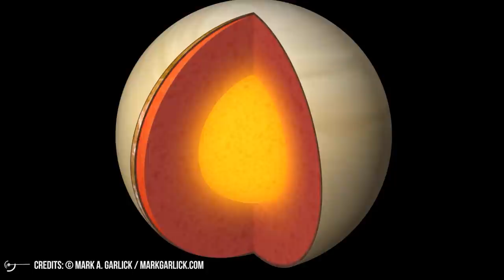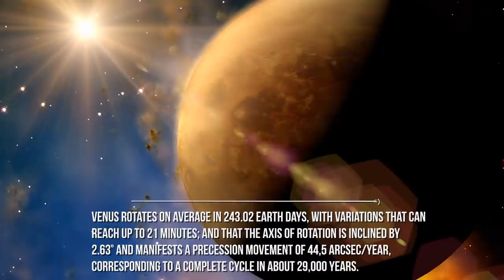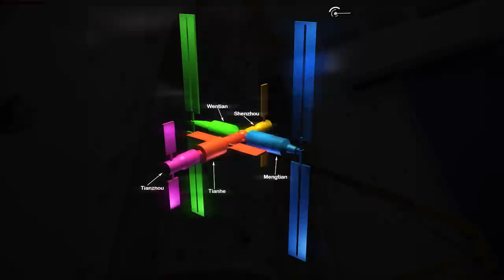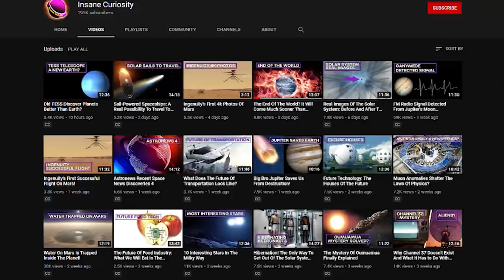Astronews Recent Space News Discoveries (Venus, Tianhe, Michael Collins, Ingenuity, SpaceX & More)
Welcome to the fifth review of "Space and Astronomy" news, selected for you by Insane Curiosity Channel.
The news, which will be weekly, will try to provide a quick overview of everything interesting happened in recent days in the field of astronomical research and space exploration.
1
Despite its relative proximity, Venus is not an easy planet to study. It is always prospectively close to the Sun and this makes observations conducted from Earth very difficult. The surface is also perpetually hidden by a thick blanket of clouds, so that some fundamental characteristics, such as the distribution of internal mass and variations in the length of its rotation period, have long remained unknown. However, the cloud blanket can be pierced with infrared observations at certain wavelengths and, even better, with radar observations; and that's what Jean-Luc Margot, of the University of California, has done.
2
China has sent the main module of its future space station into space, kicking off a series of missions aimed at completing the construction of the station by the end of next year. The Long March-5B Y2 rocket, carrying the Tianhe ("harmony of the skies") module, lifted off from the Wenchang launch site on the southern coast of Hainan Island at 11:23 a.m. (Beijing time) on April 29.
The station will be T-shaped, with the central module in the center and capsule-laboratory on either side. Each module will have a mass of more than 20 tons.
This year, China will also send the Tianzhou-2 cargo spacecraft and the Shenzhou-12 manned spacecraft to dock with the central module. Onboard the Shenzhou-12 will be 3 astronauts who will stay in orbit for three months.
Big bad news. Michael Collins, protagonist  of the Apollo 11 mission that took Neil Armstrong and Buzz Aldrin to the Moon, died in Florida on April 28 at the age of 90.
Collins was part of an even more restricted club than the one to which the 12 moonwalkers belonged. Collins, in fact, was the pilot of the command module, the first of six in their respective missions remained in orbit to await the return of those who had meanwhile descended to the lunar surface. Of these six, of this somewhat forgotten category inaugurated by Collins, now only one remains alive, the eighty-six years old Ken Mattingly, of Apollo 16.
4
And three! The Martian helicopter named Ingenuity is getting a taste of it...
After the first two test flights, whose main objective was to verify that it was able to detach itself from the ground - the first time up to three meters, the second time up to five - and to land without problems, yesterday it was time to move, once at altitude. And not by a little bit: once reached the height of five meters, Ingenuity has tilted a little and has moved away, at the respectable speed of two meters per second, covering about fifty meters and finally returning to the place of departure.
5
Nasa has finally chosen the lander that will bring back after more than half a century a human crew on the lunar surface: SpaceX's Starship!
Elon Musk's company was competing with Dynetics and Blue Origin's taskforce, also composed of Lockheed Martin, Northrop Grumman, and Draper. However, as stated by the Nasa administration, the choice fell on SpaceX's technical proposal because of the significantly lower cost and better project management.

Credits: Ron Miller
Credits: Mark A. Garlick / MarkGarlick.com
Credits: Nasa/Shutterstock/Storyblocks/Elon Musk/SpaceX/ESA/ESO
Credits: Flickr

Video Chapters:
00:00 Introduction
00:34 Venus
02:46 Tianhe
04:43 Michael Collins
06:12 Remembering Michael Collins
07:32 Ingenuity
10:24 SpaceX